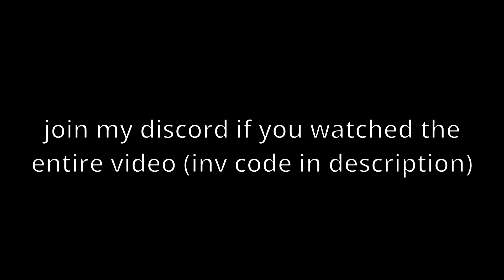Ostwind II Gameplay | Steel Titans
german t-60

the funny section thing ignore past this point

0:00 - intro
0:10 - gameplay
9:30 - ending